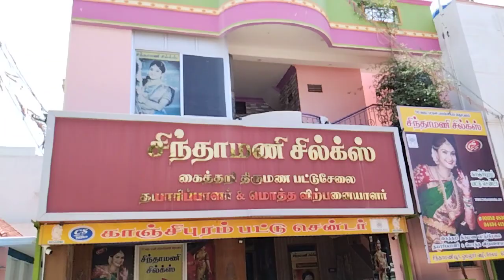14 November 2023(1)